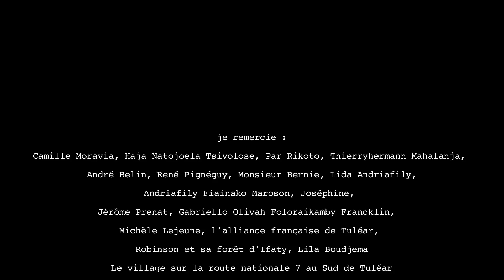un film mémoire, madagascar